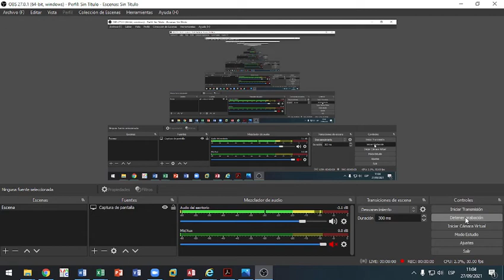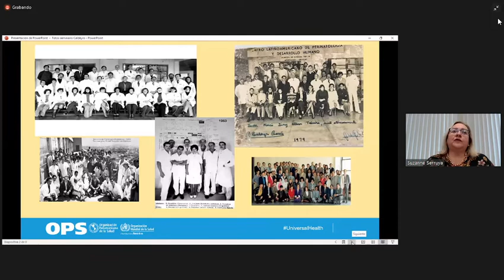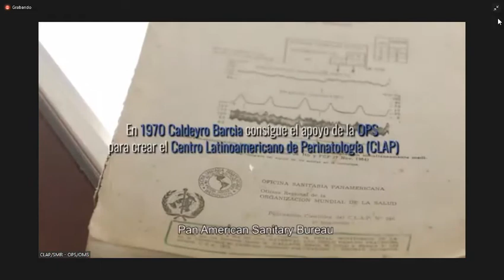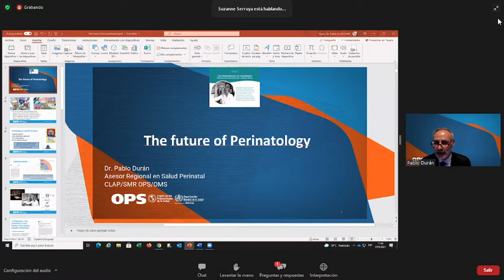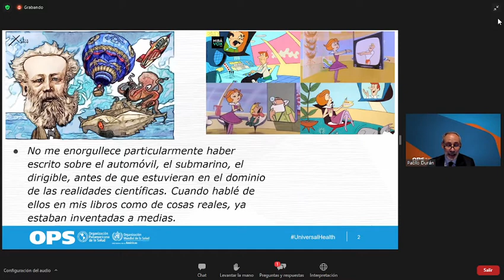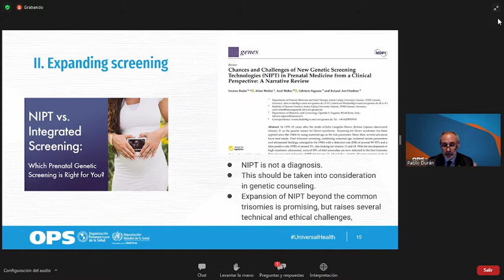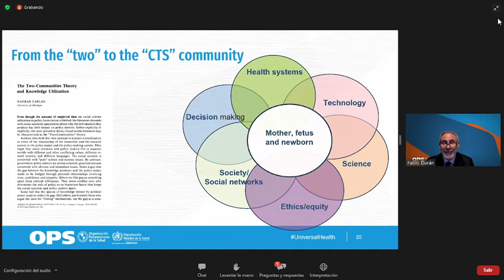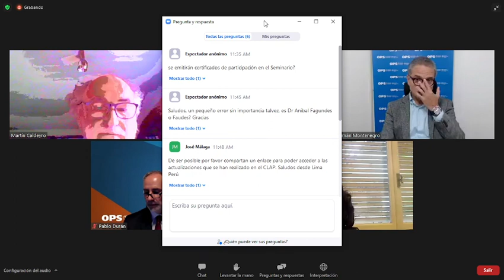La Perinatologia del Mañana A 100 años del nacimiento de Caldeyro Barcia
CLAP